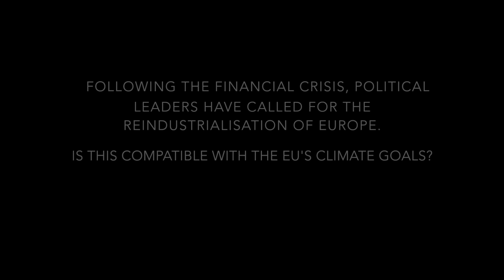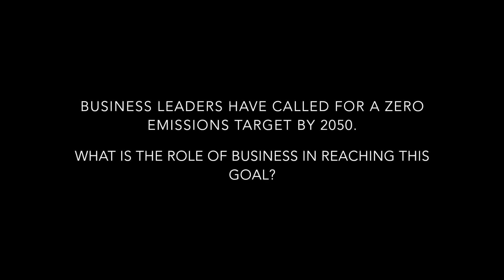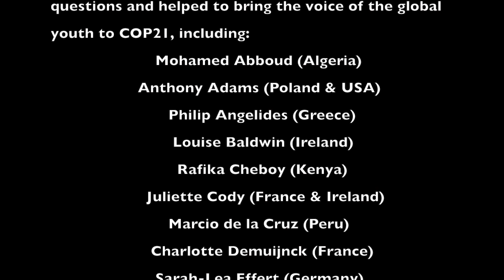Global Youth at COP21 - Business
The video was directed, filmed and produced by Fannie Delavelle , @FannieDelavelle)

How has the influence of lobbies such as the oil industry evolved in the last decades? Can inno-vation outpace the rapidly changing climate?
Last December, 195 countries reached an unprecedented agreement on climate change. Now that three months have passed since this victory, parties are faced with another, perhaps greater challenge: ensuring the implementation of the pledges made at the summit, now that the media spotlight and public attention has moved to other issues.
Global youth will be a key actor in achieving those goals, driving climate action at the local level and inspiring communities.
‘Part 3 – Business’ is a segment of the video series “Youth Voices to COP21”, a young profes-sionals initiative aimed at bringing the voice of the global youth to the climate change negotia-tions.

Fannie Delavelle invited young people from all around the world to send her questions about climate change. She got lots of replies, and asked them to high-level COP21 participants such as California Senator Fran Pavley during the second week of the negotiations.

You can discover their answers in this video series, composed of four segments:
Part 1 - The negotiations
Part 2 - Developing countries
Part 3 – Business
Career tips from COP21 participants

In “Part 3 - Business”, high-level COP21 participants respond to questions from young people all around the world regarding the role of business in climate change and in the negotiations.
They underline that beyond the negotiations, one of the main outcomes of the COP was the knowledge and experience sharing which took place as business, NGOs and subnational entities connected and built partnerships, thereby encouraging the rapid uptake and dissemination of clean technologies, and enabling the identification and replication of best practices.

Questions for “Part 3 –Business” were sent in by young professionals such as Thomas (Bel-gium), Shanna (Taiwan) and Rafika (Kenya) among others and are answered by the following COP21 participants:

Alexis Gazzo, Partner at Ernst & Young, Cleantech & Sustainability services

Jonathan Grant, Director at PwC, Sustainability & Climate Change

Joël Pain, Executive Director ‎at Ernst & Young - EMEIA Sustainable Finance Leader

Fran Pavley, California Senator representing California's 27th State Senate district

Clifford Rechtschaffen, Senior advisor for California Governor J. Brown, working on climate, energy, and environmental issues

Special thanks to YEL which provided the accreditation to attend COP21.